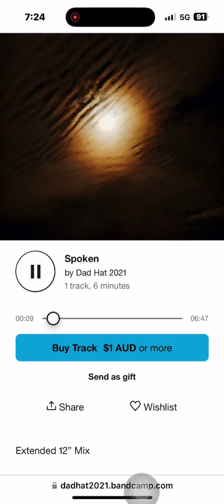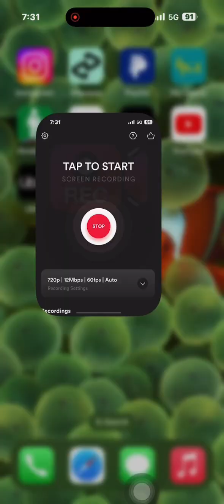Dad Hat 🧢 - Spoken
Extended 12” Mix